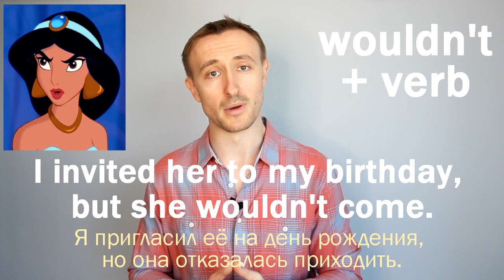Конструкция WON'T + глагол - НЕ будущее время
В этом уроке разбираемся, когда конструкция won't + глагол выражает не будущее время, а отказ выполнять действие. Также рассматриваем множество примеров и вариант этой конструкции для прошедшего времени.

Если речь идёт о живых существах, то выражение won't плюс глагол используется, когда кто-то отказывается, не хочет делать что-то в настоящий момент времени.
I've tried to explain everything to her, but she won't listen. = Я попытался ей все объяснить, но она отказывается слушать.

Если речь идёт о предметах, выражение won't плюс глагол используется когда что-то в данный момент не выполняет свою функцию, не срабатывает, как мы говорим в разговорной речи - не хочет работать.
The car won't start. = Машина не заводится.

Привет, друзья! Меня зовут Кирилл, и я профессиональный преподаватель английского языка. На этом канале я рассказываю о типичных ошибках и интересных фишках в английском языке, освещаю грамматику и лексику, даю полезные советы по изучению английского, обучаю правильному произношению и многому другому.